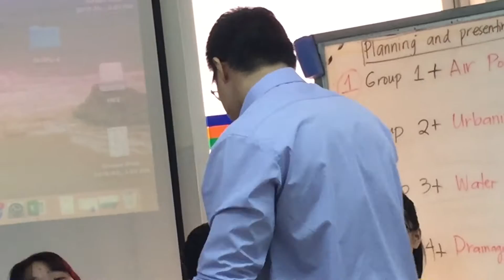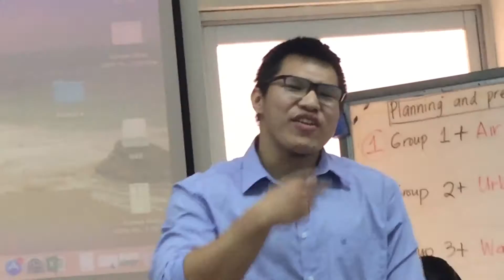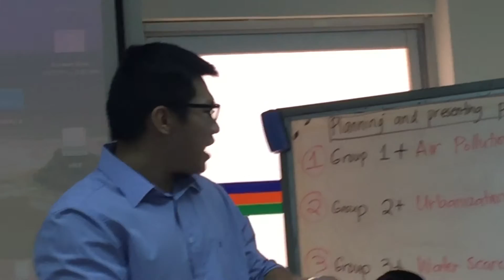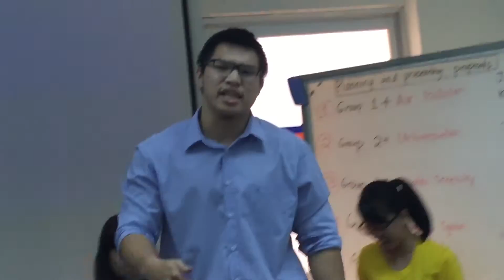February 13, 2018